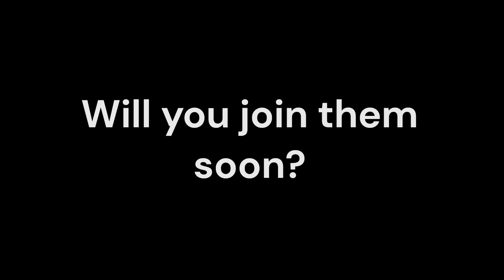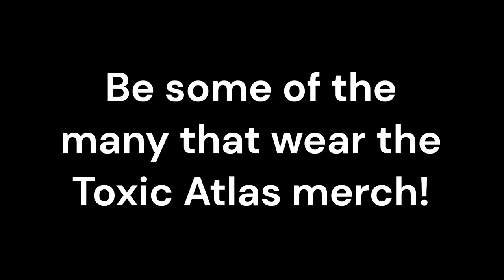Toxic Atlas Merch! | Gta 5